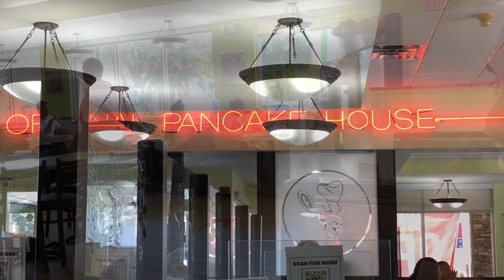Back at The Original Pancake House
We went back to the Original Pancake House (in Fort Lauderdale), a chain serving signature pancakes and other American breakfast classics all day in dinerlike digs.

Title: Back at The Original Pancake House